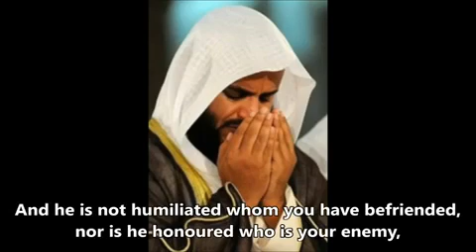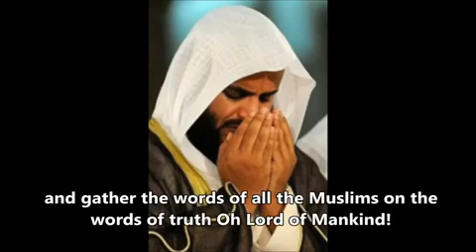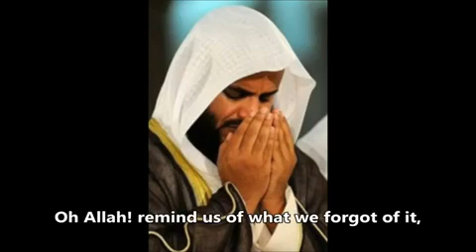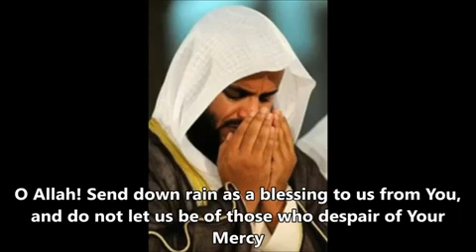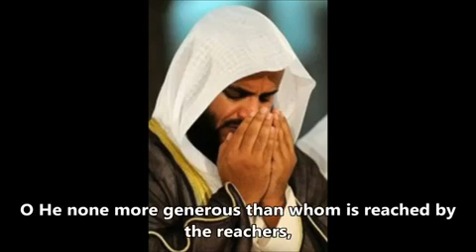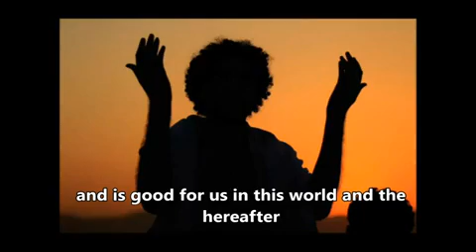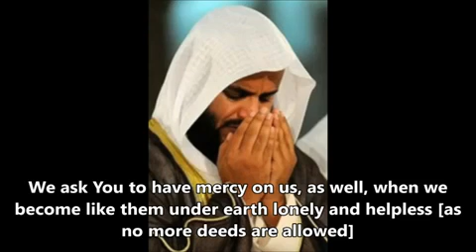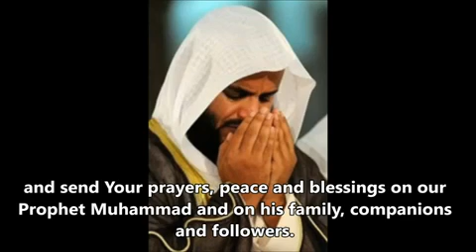A supplication to god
Emotional